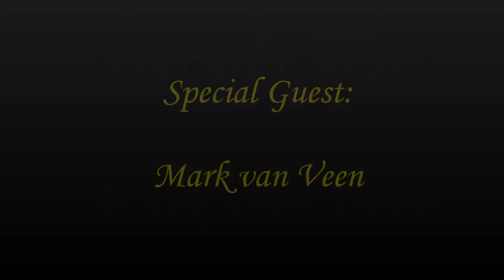"Back in Time" met Gerrie & Ron & Mark van Veen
Samen met Mark van Veen hebben Gerrie & Ron in samenwerking met SNM Entertainment een livestream georganiseerd vanuit het Jongeren Centrum Creon te Westervoort.

Een anderhalf uur durend optreden, met verassende duetten en natuurlijk een gezamenlijke 3e set als afsluiting, zorgden voor een heerlijke afwisseling.

Het optreden was geheel volgens de huidige Corona regels, er is dus rekening gehouden met de 1.5 meter afstand houden van elkaar.

Speciale dank SNM - Entertainment voor het top geluid en licht en de video.

Speciale dank aan Meriam Bruggink voor de toegestuurde foto's en andere video's.

Speciale dank aan Jongeren Centrum Creon en personeel voor het beschikbaar stellen van de locatie.

Veel kijk en luisterplezier gewenst.

Gerrie & Ron.